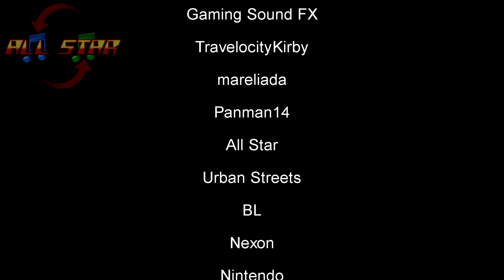HOT SHOT RACING-Downtown Valley